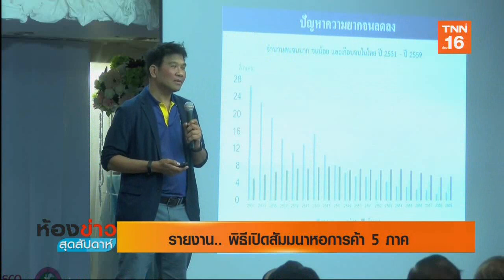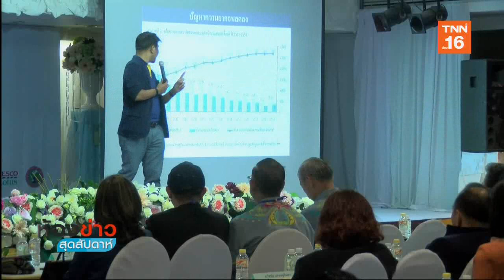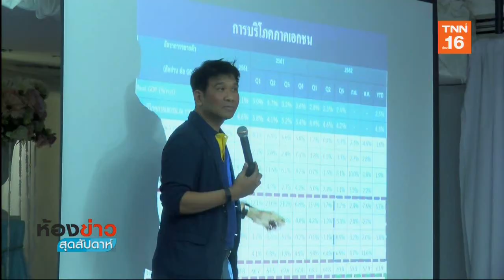หอการค้า จับมือ รัฐ-เอกชน เปิดงานสัมมนาฯครั้งที่37 THAITAY In ACTION: ไทยเท่ ทำได้ ทำจริง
หอการค้าไทย ร่วมกับหน่วยงานภาครัฐและเอกชน ร่วมเปิดงาน THAITAY In ACTION: ไทยเท่ ทำได้ ทำจริง จัดการสัมมนาหอการค้าทั่วประเทศ ครั้งที่ 37 ที่จังหวัดลำปาง เพื่อผลักดันเศรษฐกิจในประเทศไทย ผ่านการนำอัตลักษณ์ท้องถิ่นมาปรับใช้  ไปติดตามได้จาก.. คุณสุพิชญ์ชญา จรรยารัตน์